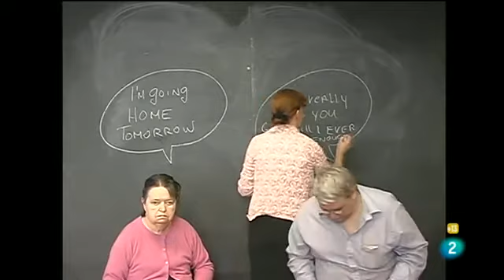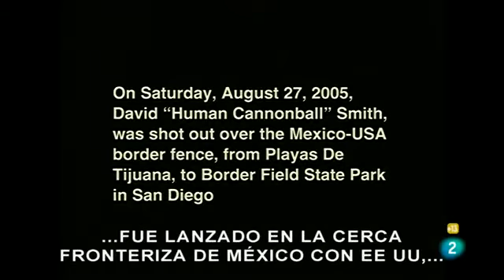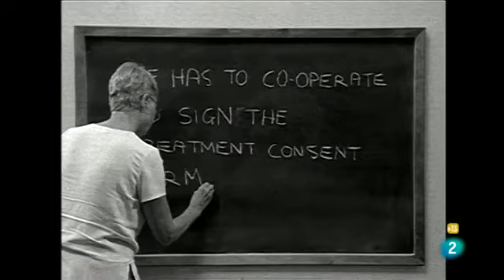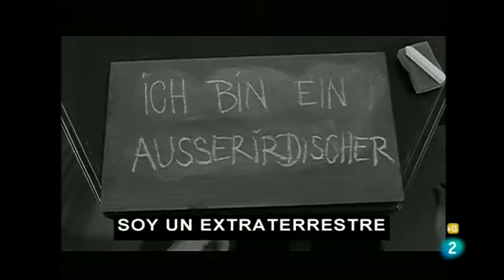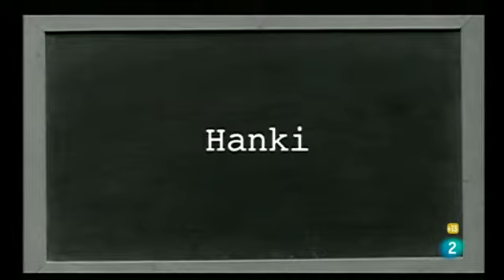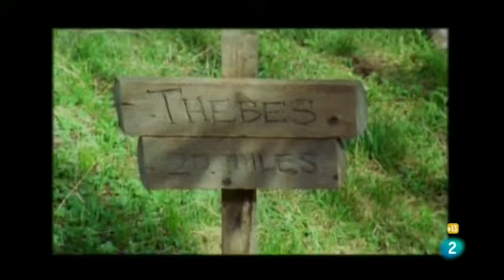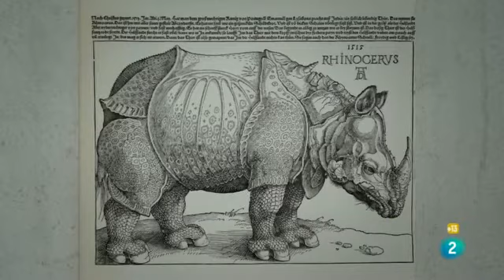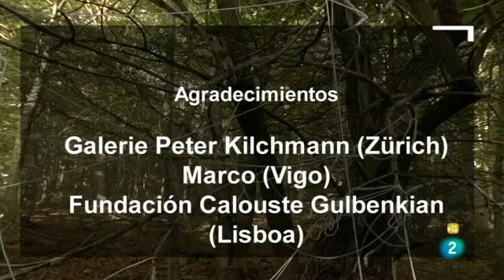Metrópolis - Javier Tellez